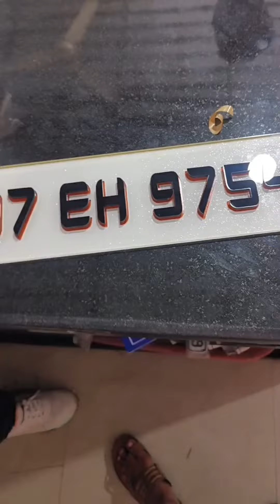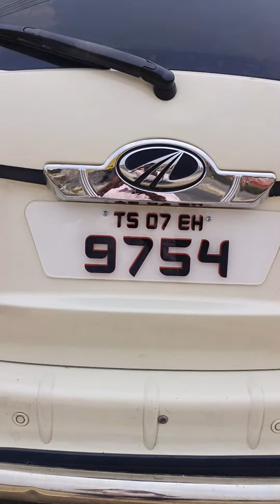latest number plates - 05 series